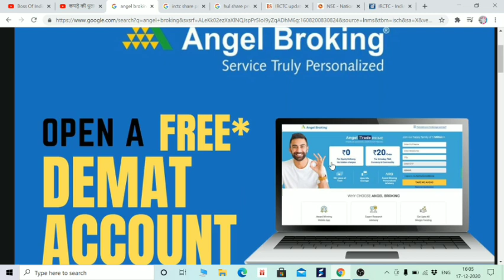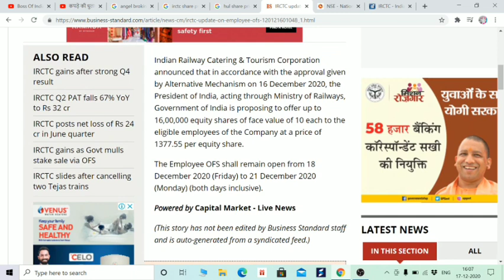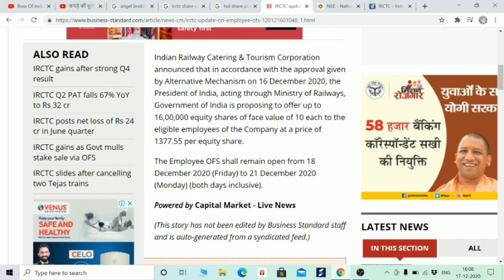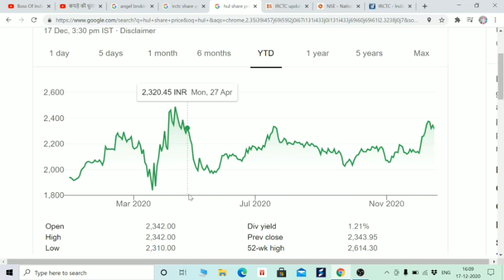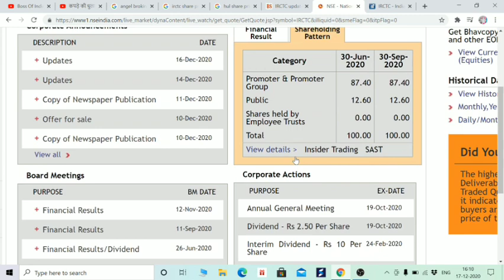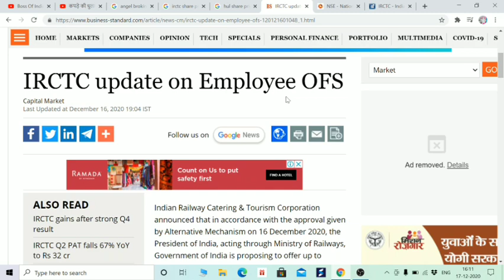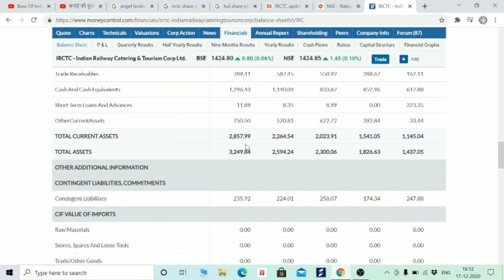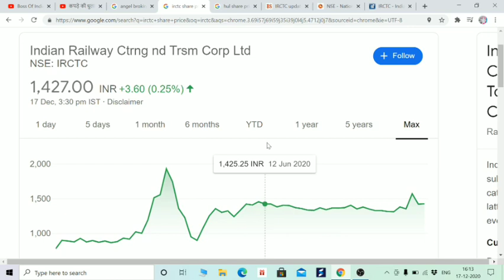IRCTC TARGET 1200? फिर OFS आया है, INVESTORS को फंसाया है? IN HINDI BY BOISB STOCK MARKET BEGINNERS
Hi Friends,